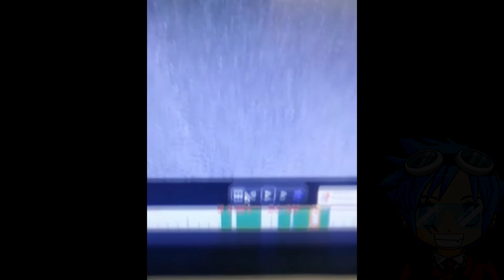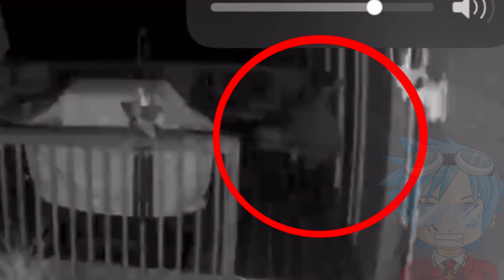防犯カメラが捉えた超常現象TOP10 #58